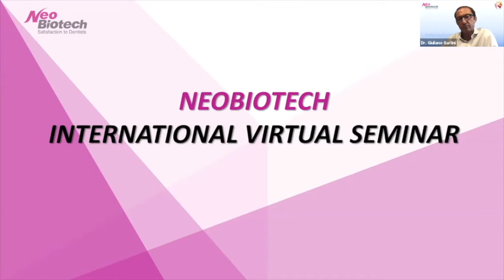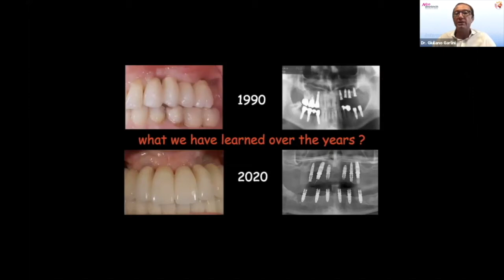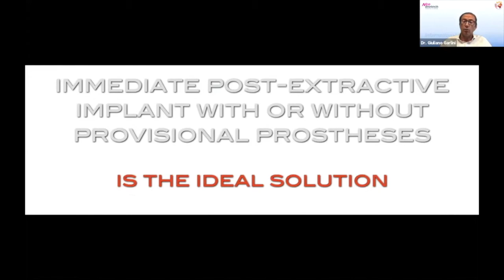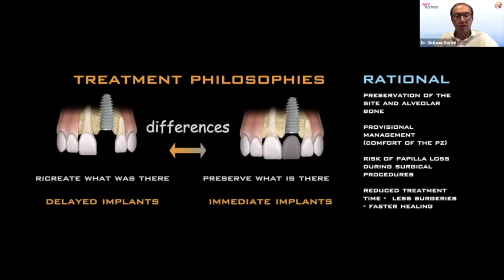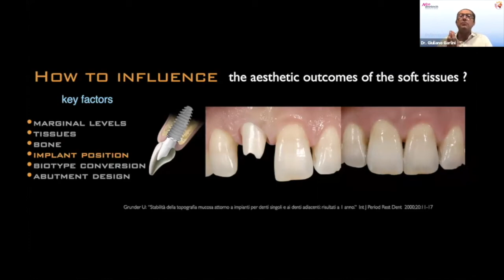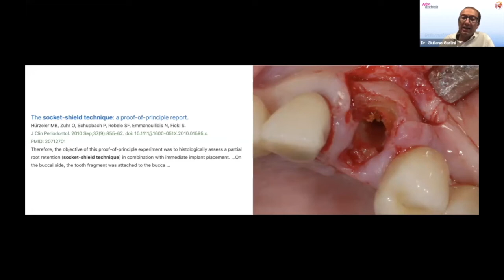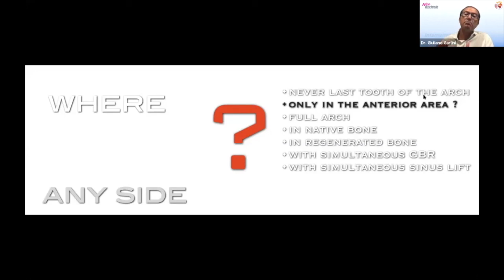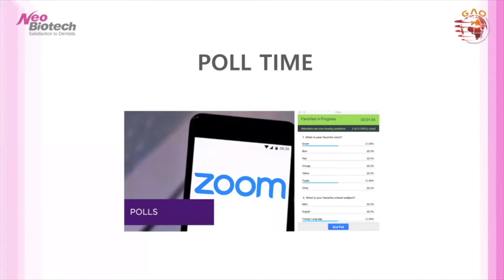(ENG) How to Achieve Optimal Aesthetic with Post-extractive Implants & Immediate Function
Lecturer: Dr. Guiliano Garlini
Date: July 22, 2020
Language: English

Course Description:
▶Bone Augmentation: Immediate vs. Delayed Loading
▶Optimal aesthetic outcome

Neobiotech will always try the best to improve the every quality for your satisfaction.

Any share, quotation, or any kind of compilation or elaboration of any contents from this video must be primarily inquired in written format and consented by Neobiotech co., ltd., in order to obey any legal matters.